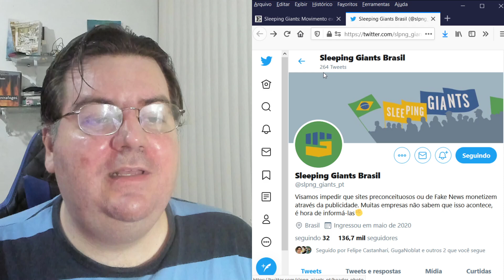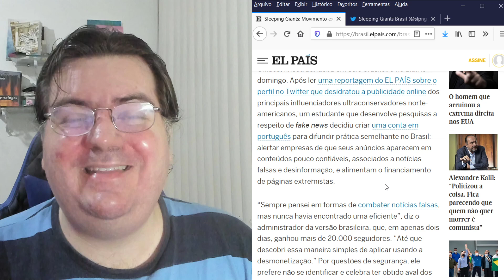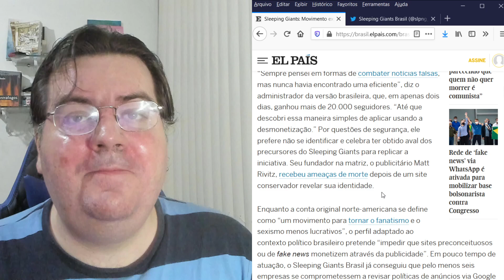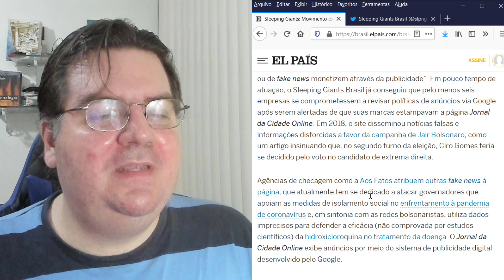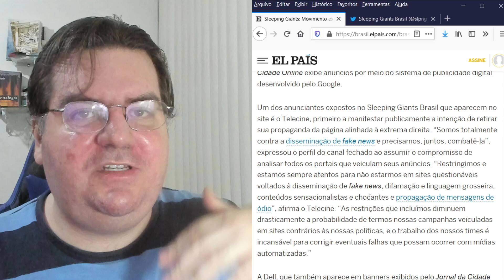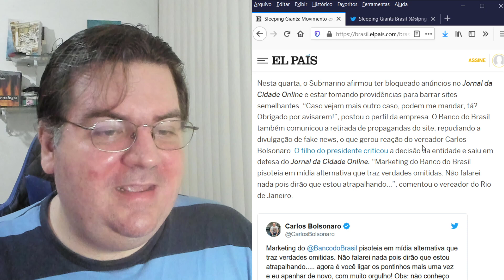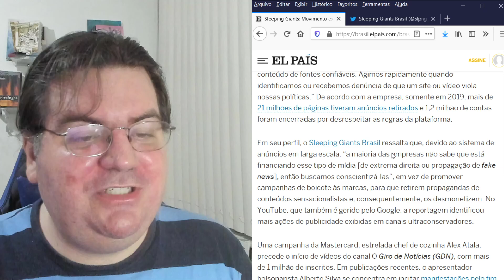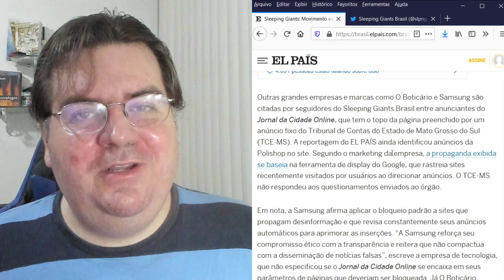MUITO IMPORTANTE: MOVIMENTO CONTRA FAKE NEWS (SLEEPING GIANTS BRASIL)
IMPORTANTE: FERRAMENTA PARA COMBATER SITES DE EXTREMA DIREITA. SLEEPING GIANTS BRASIL

Análise e opinião sobre essa questão.

Link da Sleepping Giants Brasil no Twitter.

Fonte

  Link do Seja Membro.